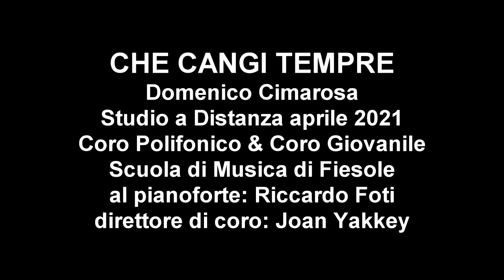Che Cangi Tempre (duetto) - Domenico Cimarosa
Studio Coro Virtuale (a distanza). Coro Polifonico & Coro Giovanile, Scuola di Musica di Fiesole, aprile 2021. Direttore Joan Yakkey. Partecipano i collaboratori: Francesca Cataoli & Floriano D'Auria. M° Riccardo Foti al pianoforte.